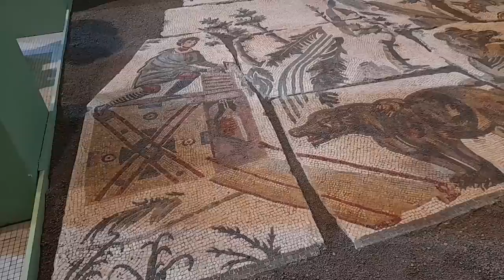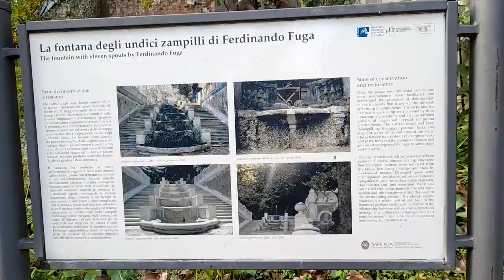Рим. Места, куда не доходят туристы. Прародитель фонтана Треви и волшебная дверь. Ботанический сад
Присоединяйтесь к нашим прогулкам по Риму, я покажу вам места, куда не доходят туристы.